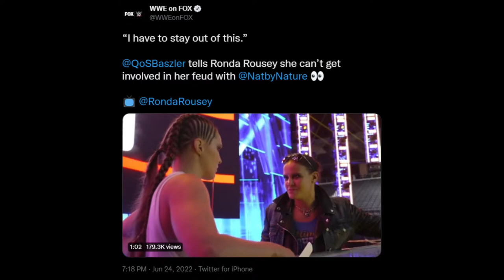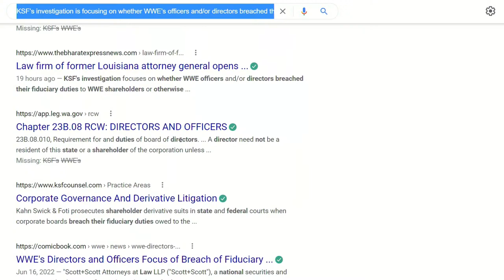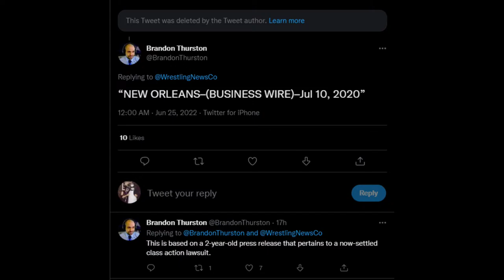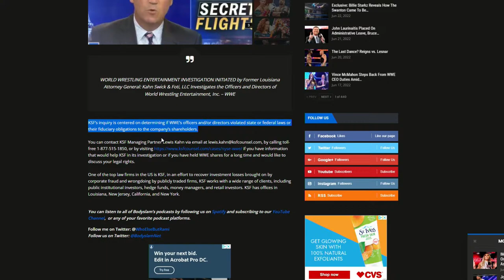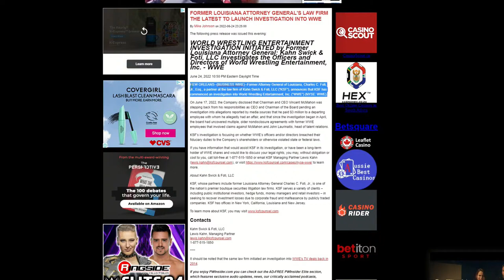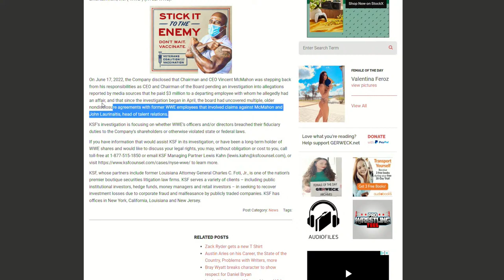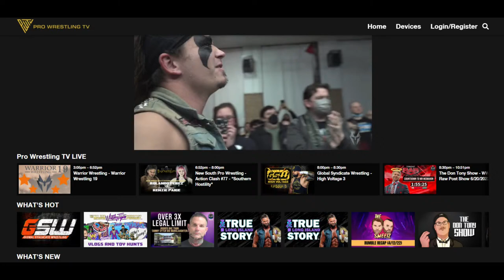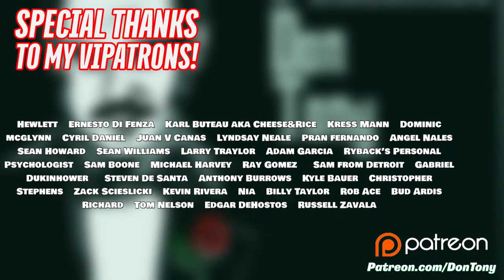🟡TRIPLE H Back Full Time; NJPW Star Off FORBIDDEN DOOR (Fever); PAT MCAFEE vs CORBIN Set SUMMERSLAM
▶NJPW star Takahashi off AEW Forbidden Door due to fever (99.5+); denied travel to US
▶Several top wrestling news sites caught altering 2020 WWE Investigation article to click bait YOU
▶WWE SmackDown and AEW Rampage 6/24/22 results
▶Idea: Sami Zayn wins MITB, gives up briefcase to get in Bloodline & is betrayed by Roman Reigns
▶Natalya nails Ronda Rousey impersonation on SmackDown. Ronda's performance: Lousy
▶Viking Raiders make their SmackDown return with a new attitude, and new face paint
▶AEW closes Rampage with a sloppy clusterfu*k build to Forbidden Door and Blood And Guts
▶RUSH: If Deacon Batista visited a Latin Brothel in Corona Queens back in the day w/o protection
▶Opinion: AEW should have waited a week for Blood & Guts since all the focus has been on NJPW
▶Triple H appears at WWE Performance Center and announces he is back Full Time
▶Rumor Killer: Despite Triple H return, there are no plans for a 'Black and Gold' revival in NXT
▶Amidst allegations, John Laurinaitis takes leave of absence, temp replaced by Bruce Pritchard
▶Tony Khan claims AEW drug tests and has a Wellness Policy; DT believes it to be true
▶Exclusive: True story behind Tammy Sytch Attorney requesting to be removed from criminal case
▶Details behind the recent relaunch of Tammy Sytch's OnlyFans Page while incarcerated
▶AEW Dynamite 6/22/22 rating rebounds but not to Pre-Forbidden Door theme show levels
▶John Cena is not the only Superstar this summer celebrating 20 Year Anniversary of WWE debut
▶OTD 1994: WWF Rage In The Cage Video Game released on Sega CD
▶Exclusive Sausage: Charlotte Flair advertised for August WWE events, but will return sooner
▶Vince McMahon to make more random TV appearances, both announced & unannounced
▶WWE Money In The Bank updates

Check out Pro Wrestling TV streaming network for wrestling fans everywhere. In-ring matches, documentaries, exclusives, and as of 6/8/22: The Don Tony Show!

🎁The perfect Father's Day Gift for that special Dad or for yourself!
👍DT recommends: The ULTRA SMOOTH PACKAGE or THE PERFORMANCE PACKAGE 4.0

Now available: '25 Years of Don Tony' Merchandise!

​​📺 This is the official YouTube channel for Don Tony, host of top shows over the years including: Don Tony And Kevin Castle Show, Breakfast With 'Blasi, The Don Tony Show, & #1 ranked wrestling hotline that started back in 1997! On this channel, we engage without the rage, opine without the whine, & talk wrestling without the hate and click bait.

THE DON TONY SHOW: UPCOMING *LIVE* SHOW SCHEDULE (EST):
▶WWE Raw Post Show Review: MON 11:05PM on YouTube
▶Wednesday Night Don-O-Mite: WED 10:05PM on YouTube
▶The Don Tony Show: SAT 8:05PM on YouTube
▶he Sit-Down With Don Tony: SUN 8:05PM on YouTube
▶WWE/AEW PPVs LIVE following PPV on YouTube
▶The Sit-Down With Don Tony' airs Sunday at 8:05PM on YouTube
▶WWE/AEW PPVs (Streams LIVE following PPV)